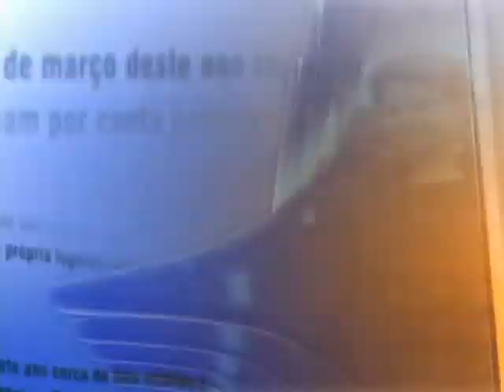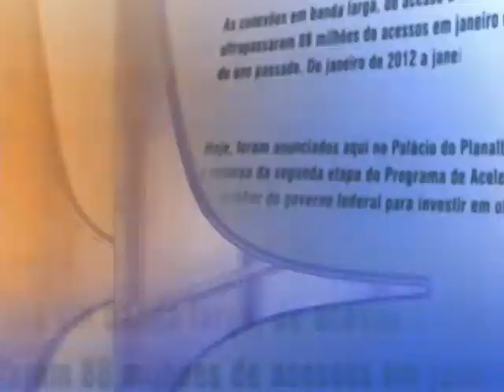Direto do Planalto - 25 de junho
DIRETO DO PLANALTO: As primeiras notícias do Poder Executivo Federal no dia 25 de junho de 2013.